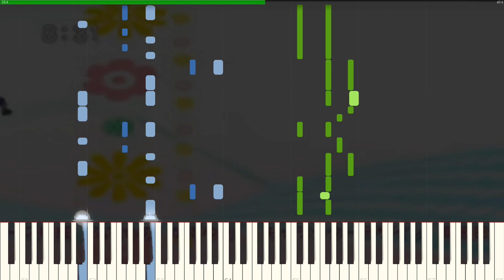【ペンギンの問題/MIDIピアノ】永井ゆうじ/Penguin no Mondai/Piano Cover (Synthesia)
ギャグマンガの王道「ペンギンの問題」OPを採譜しました。
幼少期によく視聴していて思い出に残っていたので、いつかは採譜して動画にしようと思っていました。
なぜか頭に残るフレーズ、歌詞が特徴的です。
演奏難易度は難しめです。

【Ever17/MIDI】LeMU ~遥かなるレムリア大陸~/HARUKANARU LEMURIA CONTINENT/Piano Cover

‹出典›
キャラ絵/タイトル：
永井ゆうじ